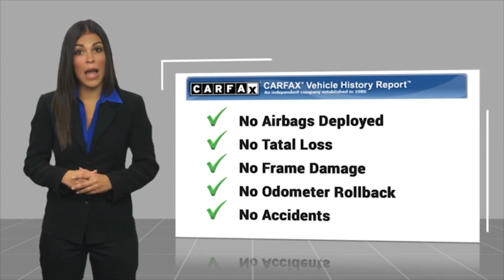2015 Toyota Corolla Fontana, Chino, Norco, Moreno Valley, San Bernardino, CA V62658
2015 Toyota Corolla 4dr Sdn CVT S

16005 VALLEY BLVD.

SUNRISE FORD FONTANA: PROUDLY SERVING FONTANA, CHINO, NORCO, MORENO VALLEY, SAN BERNARDINO, AND SURROUNDING SOUTHERN CALIFORNIA LOCATIONS. THIS WHITE 2015 Toyota COROLLA IS EQUIPPED WITH A Engine: 1.8L I-4 DOHC Dual VVT-i, AUTOMATIC TRANSMISSION, AND RECEIVES AN ESTIMATED 29 City/37 Hwy MPG. FONTANA, CA 92335. FONTANA, CA  CHINO, CA  NORCO, CA  MORENO VALLEY, CA  SAN BERNARDINO, CA 2015 Toyota COROLLA 4dr Sdn CVT S Stock #: V62658 | VIN: 5YFBURHE7FP350967 | 2015 Toyota COROLLA S BLACK Sunrise Ford Fontana